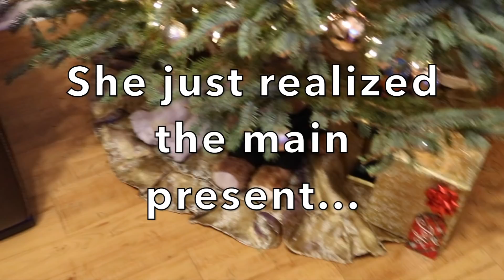VLOGMAS 2018 DAY 4: THE FIRST PRESENT OF CHRISTMAS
Welcome to day 4 of VLOGMAS! We hope you're enjoying the videos was much as we're having sun making them! Watch till the end to see if Angelina can guess the gift(s) Eliyas got her!! GOD BLESS❤️

STEPS:
2. TURN ON OUR POST NOTIFICATIONS
4. FOLLOW AE_ILOVEU ON INSTAGRAM
5. LASTLY, COMMENT WHY YOU WOULD LIKE TO WIN THIS GIVEAWAY!!!
WINNER WILL BE CHOSEN AT RANDOM ON CHRISTMAS DAY!!!

Always remember,
🤟🏽AEILOVEU🤟🏻

AE ILOVEU
19046 Bruce B Downs Blvd